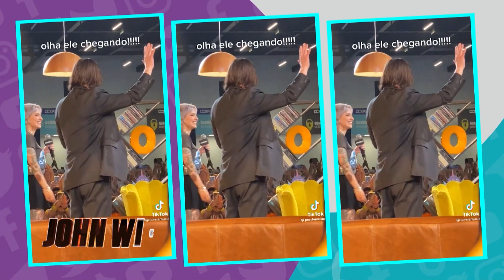FamososEnLasRedes: Will Smith comparte video con Dwayne Johnson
¿En qué andan los FamososEnLasRedes? Aquí te contamos las novedades que se han visto en la semana